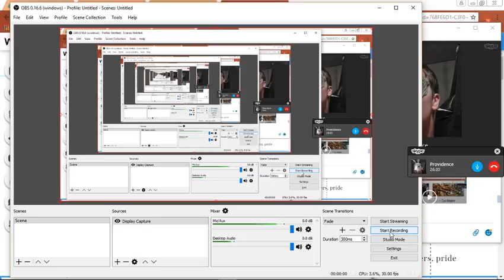Austro Swedish mortar defense